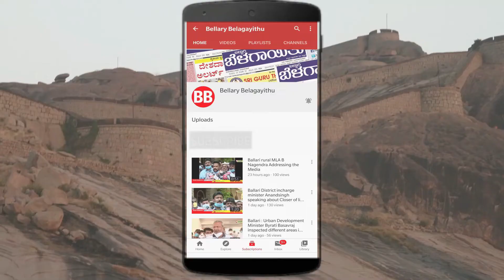AIDSO Stages Protest Over Excluding Bhagat Singh Lesson | Bellary Belagayithu